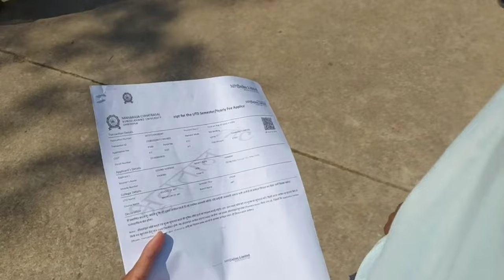maharaja College chhatarpur | 7 महीना बाद कॉलेज 😱 | govind vlogs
govind vlogs

from - chhatarpur Madya predesh (india)